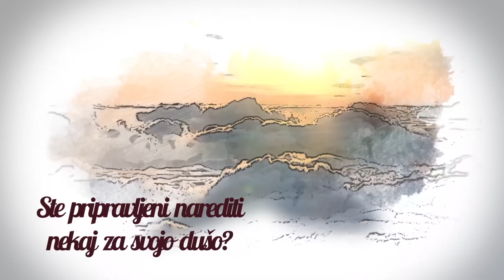Zakaj Lara Jankovič izbira mlajše moške? Lara Jankovič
V oddajo smo povabili zgovorno, radoživo igralko Laro Jankovič, ki nam je brez zadržkov zaupala, kaj si misli o današnji mentaliteti družbe, kaj jo jezi, kaj jo veseli, kakšen je njen odnos do botoksa in skrivanja starosti ter kako sama vzdržuje osupljivo postavo in mladosten obraz − ima pri tem prste vmes 18 let mlajši fant? Že za njenega prejšnjega vemo, da je glede na leta opazno zaostajal za njo. Zakaj izbira mlajše moške, ali se obremenjuje z govoricami in mnenji drugih ter kaj jo trenuno najbolj osrečuje? Ne zamudite ogleda posnetka!